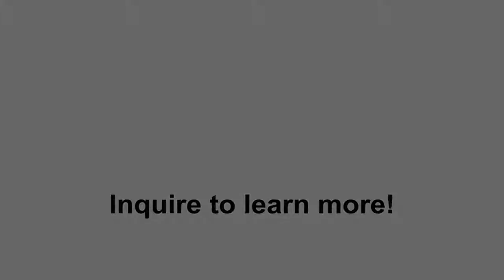Post Auction | Black Lacquered Cabinet | Chinese Decorated Cabinet | Asian | Clarke Auction Gallery